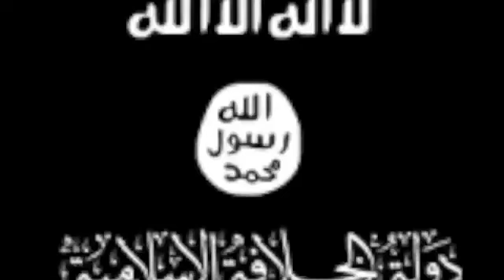Nicholas Milner and his ex-girlfriend Eva Marmot did 9/11